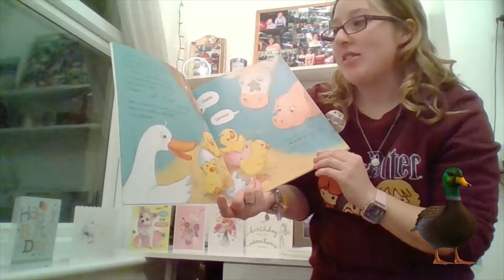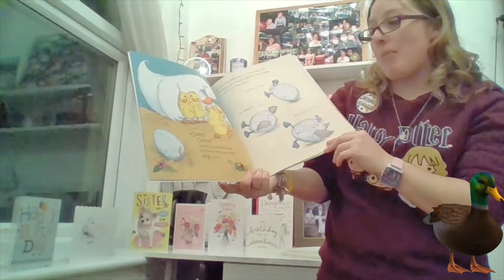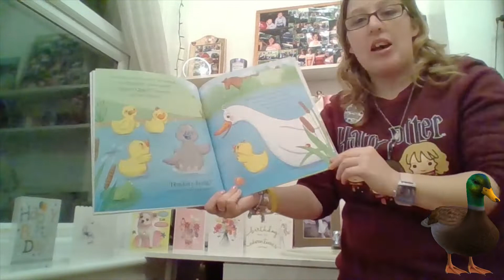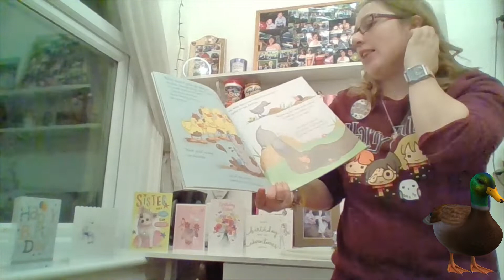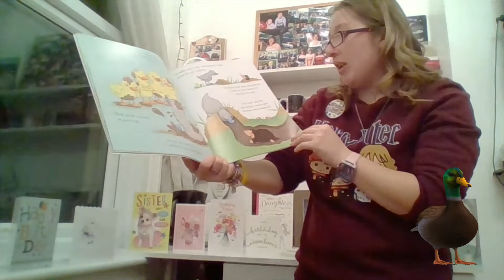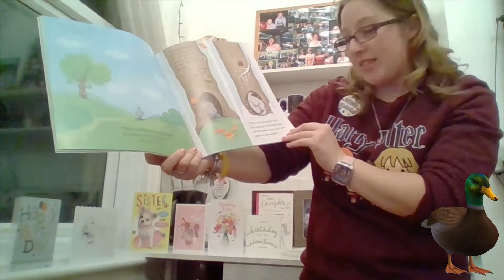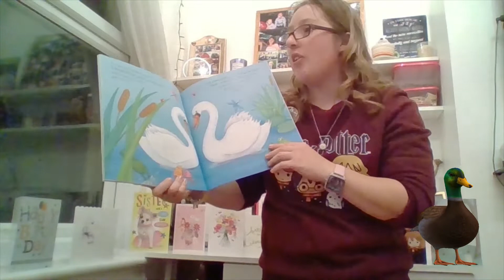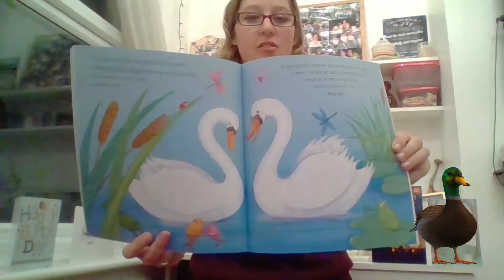Storytime with Chanel (The Ugly Duckling)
The Ugly Duckling by Mara Alperin and Sue Eastland
Read by Chanel Berry